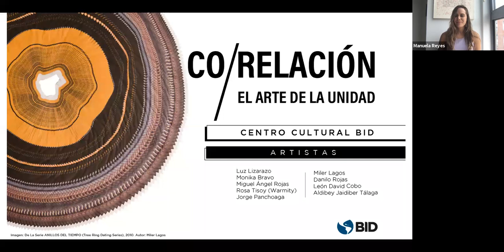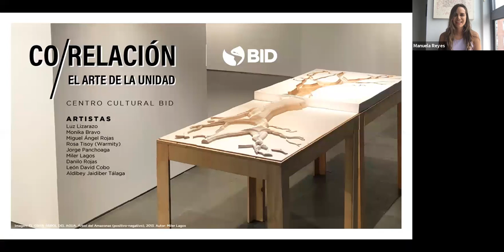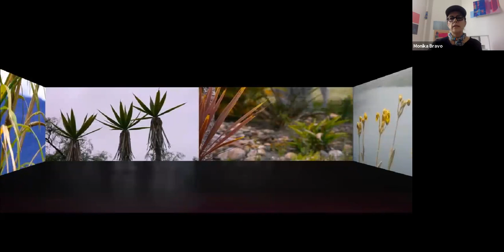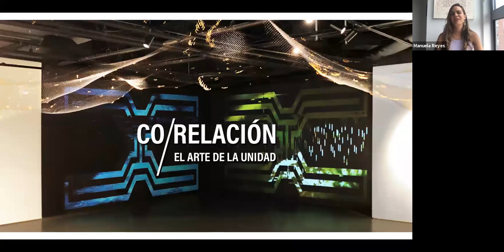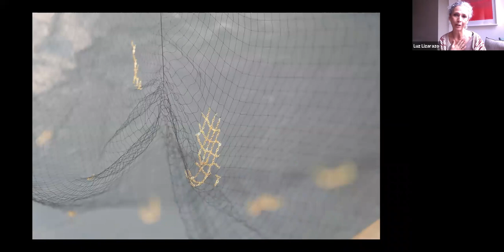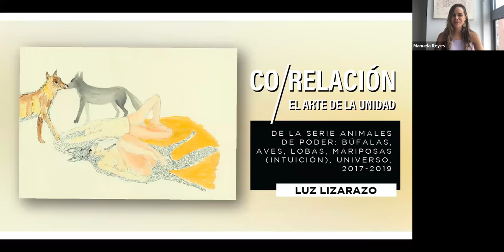Gallery Talks CO–RELACIÓN: Ecos de la tierra